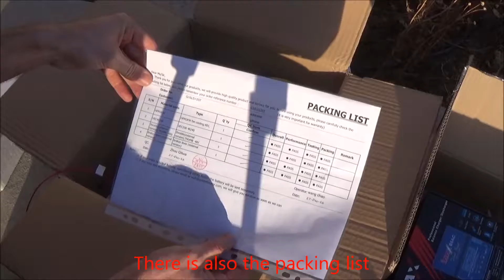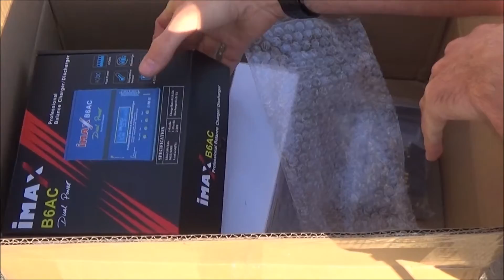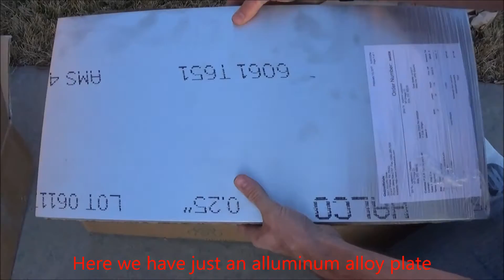Электрификация мотоцикла Хонда СБ350 Часть 5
Honda CB350 Motorcycle Electric Conversion Part 5.
5 kg of lithium batteries and other parts.
5 килограмм лития и другое барахло.